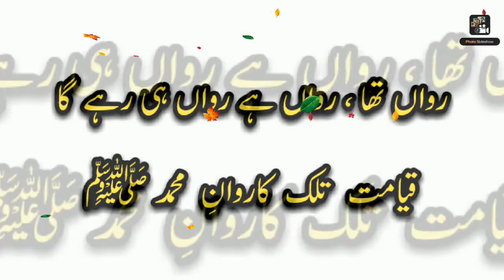نعت رسول مقبول ﷺ ہندو شاعر برہم ناتھ قاصر ہدیہ عقیدت || Naat Hindi Poet